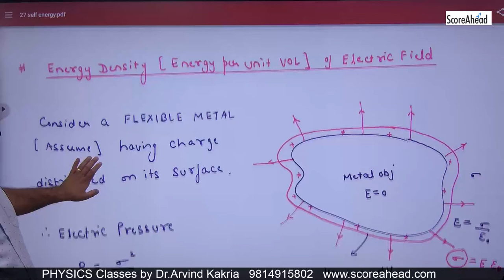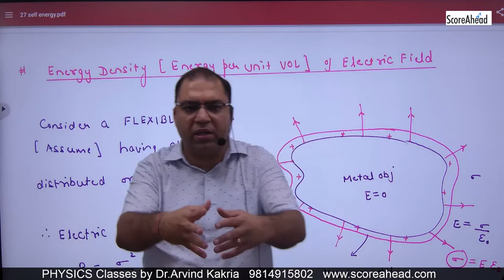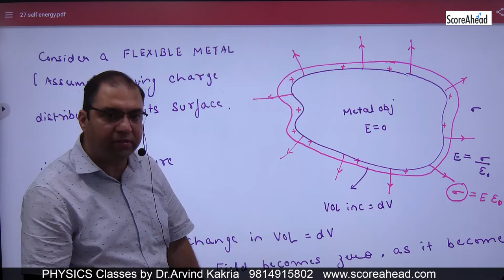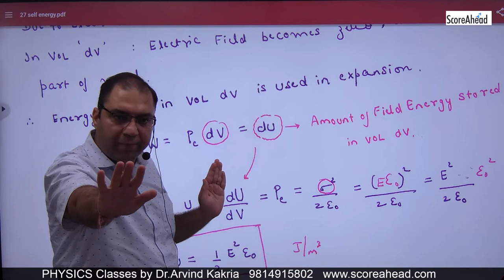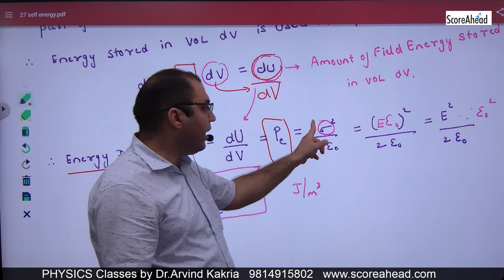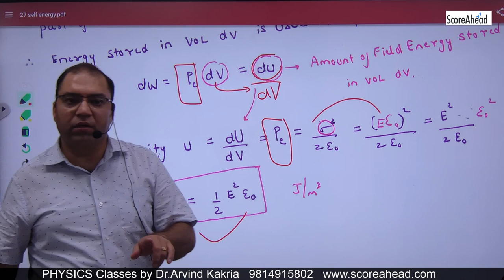49 Energy Density in Electric Field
Energy Density in Electric Field